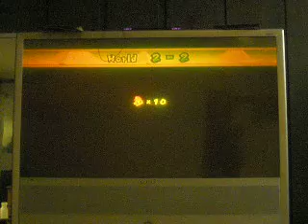new super mario bros. wii (#8)